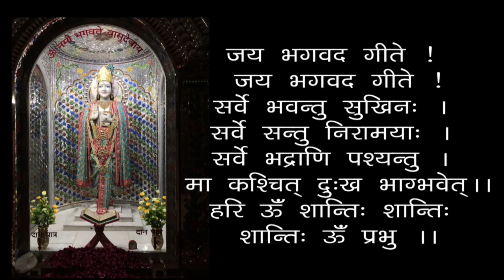Siddh Bhakto Ki Rehni Kaisi Hoti Hai - Raag-Dwesh Na Kare - Geeta 02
00:00 - हरे कृष्ण कीर्तन
13:00 - आरती
18:24 - सिद्ध भक्तों की रहनी कैसी होती हैं ? - राग-द्वेष न करे - गीता 02
सिद्ध भक्तों की रहनी कैसी होती हैं ? - राग-द्वेष न करे - गीता 02 - स्वामी श्री गीतानंद जी महाराज
Siddh Bhakto Ki Rehni Kaisi Hoti Hai - Raag-Dwesh Na Kare - Geeta 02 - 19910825 - How To Concentrate Our Mind ? - Swami Shri Geetanand Ji Maharaj